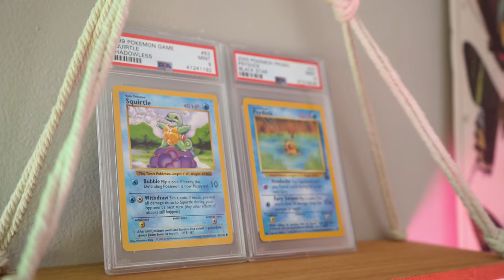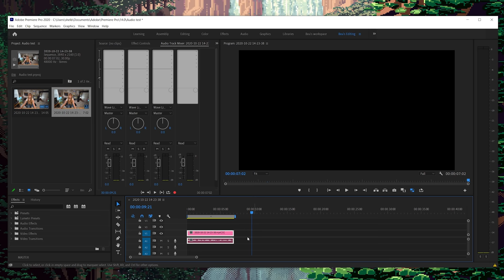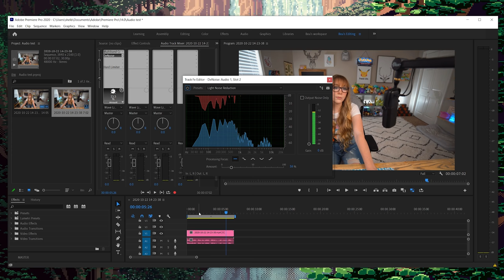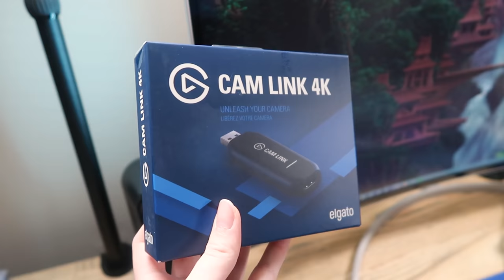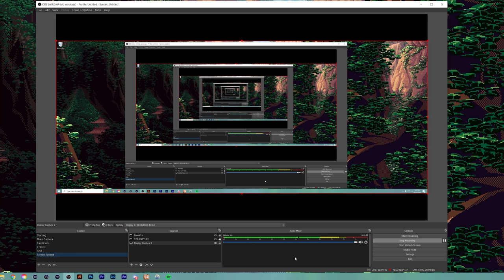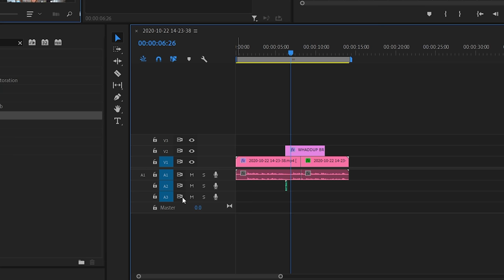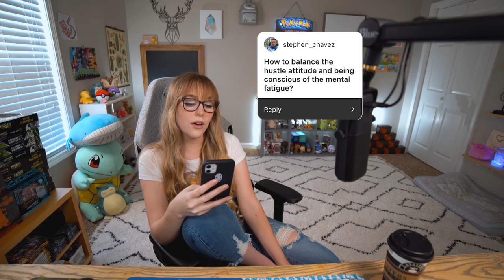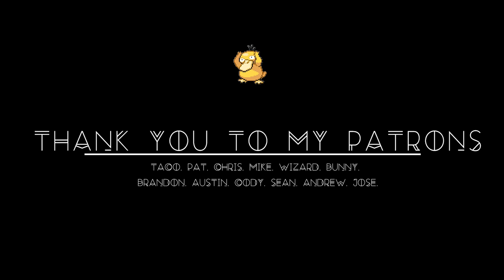Tips for becoming a Pokémon Youtuber + My Setup & How I Edit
Timestamps:
0:00 - Intro
1:59 - Microphone Advice
4:16 - Post Production Audio Tips
9:13 - My Equipment
12:16 - How I Set Up My Webcam
13:46 - My lighting Setup
16:43 - My Elgato Programs
17:16 - OBS for linking your Cam & Mic
18:30 - How I Edit My Videos
28:03 - Answering Questions Starts

Desk is custom made 8ft long
Sony A7III Mirrorless Camera
Rokinon 14mm Ultra Wide Lens
Sony A7III Power Adapter
GoPro Hero 7 Black
Charging Cable
Desk Mount
HDMI Cable
Elgato 4K60 Pro
Elgato Stream Deck
Elgato Key Light
Elgato Key Light Air
Elgato Wave 3 Mic
Blue Compass Mic Arm
Elgato Mic Pop Filter
LG 38” Ultrawide Monitor
Phillips Hue Bulbs
Phillips Hue Light Wire Extension
Phillips Hue Light Strip
Phillips Hue Light Strip Extension
Phillips Hue Play Light
DJI Ronin-SC Pro
Apple HDMI adapter
Ultra Pro Hard Case
Ultra Pro Case Stand

NZXT H510 (White) CASE
Gigabyte X570 AORUS ELITE WIFI MOBO
AMD Ryzen 7 3700X 8-Core 3.6GHz CPU
NZXT Kraken X63 CPU COOLER
MSI GeForce RTX™ 2070 VENTUS GP GPU
G.SKILL Trident Z Royal RGB 32GB 3600MHz RAM
Seagate FireCuda 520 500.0 GB SSD
NZXT C850 Gold PSU